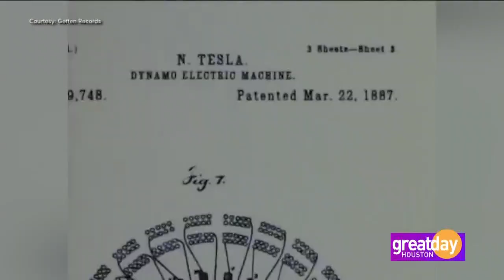Rock band Tesla performs their hit song "Signs"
Popular rock band Tesla interview and perform for Great Day Houston